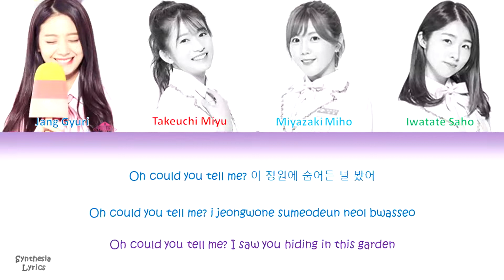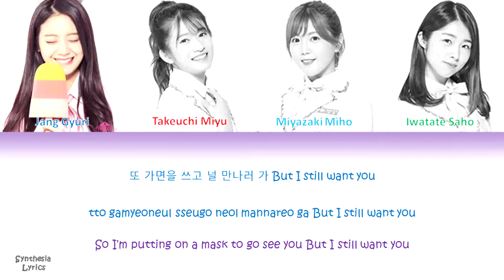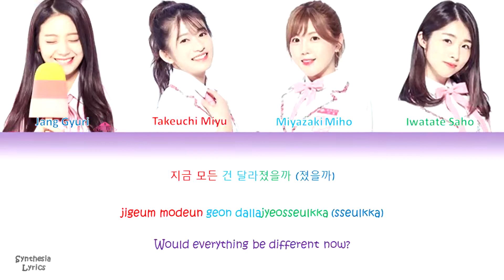PRODUCE 48 - The Truth Untold (전하지 못한 진심) (방탄소년단) Color Coded Lyrics [Han|Rom|Eng lyrics/가사]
By : Synthesia Lyrics
Second account

Member of this Group
Jang Gyu-ri (장규리)
Miyu Takeuchi (竹内美宥) (타케우치 미유)
Miho Miyazaki (宮崎美穂) (미야자키 미호)
Saho Iwatate (岩立沙穂) (이와타테 사호)